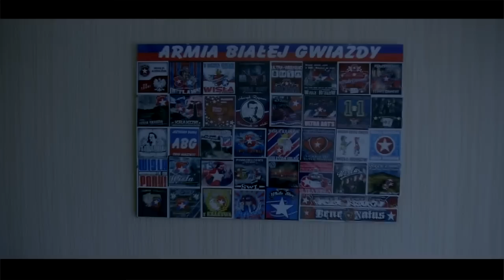01.04.2013 Lechia Gdańsk - Wisła Kraków kulisy meczu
Filmik nagrany w bardzo dobrej jakości dlatego polecam oglądać na wysokich ustawieniach jeśli ktoś ma szybki internet.